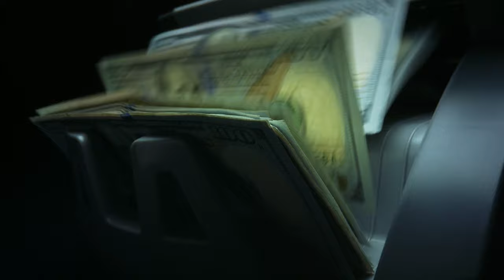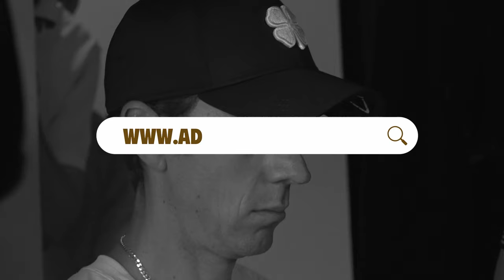10 | Q&A -Adrián Lemcke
En este episodio me acompaña Marcela Ibarra, ella es la gerente general de mis gimnasios, es amiga y muy buena lider de nuestro equipo de trabajo.

Hoy tendremos un conversatorio de preguntas y respuestas que Marce preparó para que puedan conocer y aprender más de mi trayectoria, hablaremos de cómo me afecta el fracaso, la disciplina, la comunicación, también de lo que podemos esperar del futuro con mi persona. ¡No te lo pierdas!

Descubre la libertad financiera con este podcast. Aprende a hacer dinero y adopta el mindset del 1%.

¡Money Coach!

⏱ MARCAS DE TIEMPO:
00:00 - Ganchos
02:00 - Intro
02:41 - Bienvenida
04:17 - ¿Cómo lograr mantener un equilibrio saludable?
08:23 - ¿Cómo inculcar el tema financiero en familia?
11:10 - Libros que inspiran
13:13 - ¿Cuál es el MINDSET?
18:42 - ¿Cómo manejar el fracaso?
33:43 - ¿Cómo lograr la independencia financiera?
40:50 - Las deudas
46:31 - Cosas nuevas por hacer
48:25 - El dinero y la felicidad
52:57 - Los negocios del futuro
55:30 - El futuro
58:13 - ¿Cuál es la lección?
1:00:08 - Mi legado
1:02:03 - Despedida
1:02:37 - Outro